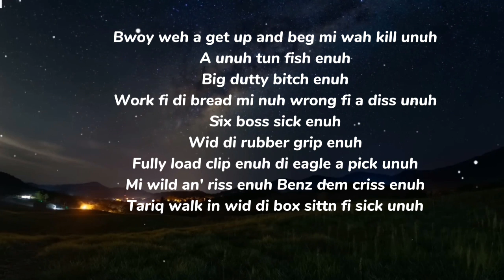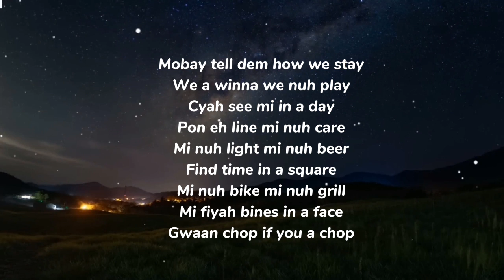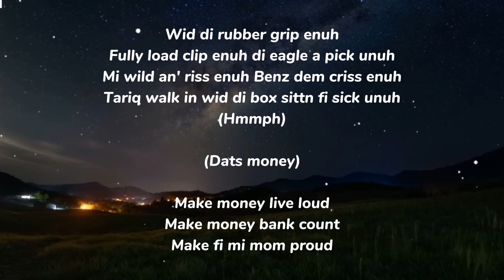Squash _ Live loud (official lyrics video)